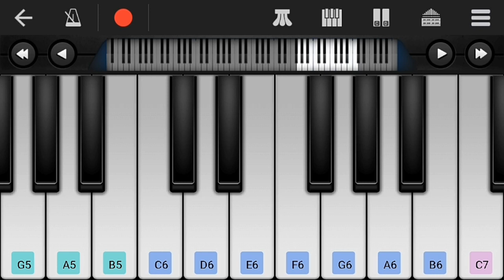Vesavchi paru nesli go on mobile piano.